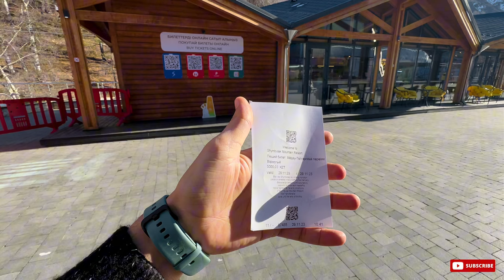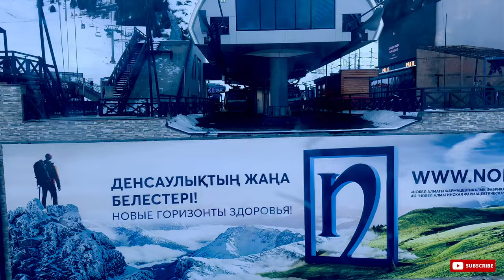Shymbulak Ski Resort | Best Place to Visit in Almaty 🇰🇿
places to visit in almaty,
shymbulak ski resort almaty kazakhstan,
shymbulak ski resort,
almaty,shymbulak mountain resort,
shymbulak,
places to visit in kazakhstan,
shymbulak almaty,
shymbulak almaty kazakhstan,
what to do in almaty,
shymbulak kazakhstan,
best places to visit in almaty,
almaty kazakhstan,
places to see in kazakhstan,
things to do in almaty,
almaty places to visit,
must visit places in almaty,
place to visit in kazakhstan,
shymbulak resort
what to do in kazakhstan,
things to do in kazakhstan,
almaty,
best things to do in kazakhstan,
almaty kazakhstan,
where to go in kazakhstan,
places to visit in almaty,best things to do in aktobe,
￼best things to do in koh phi phi,
best things to do in astana kazakhstan,
things to do in aktobe,
best things to do in nursultan kazakhstan,
things to do in asia,
things to do in astana,
kazakhstan,
shymbulak ski resort,
almaty kazakhstan,
kazakhstan travel,
ski resort in kazakhstan,
kazakhstan vlog,
shymbulak kazakhstan,
kazakhstan travel guide,
skiing in kazakhstan,
must visit in kazakhstan,
explore kazakhstan in autmun,
tips to travel in kazakhstan,
indian in kazakhstan,
ski in kazakhstan